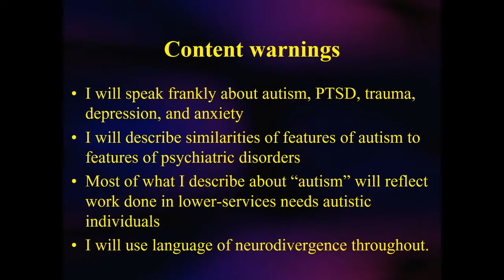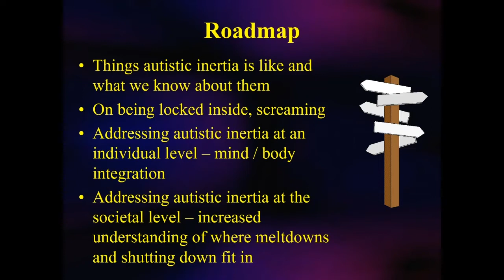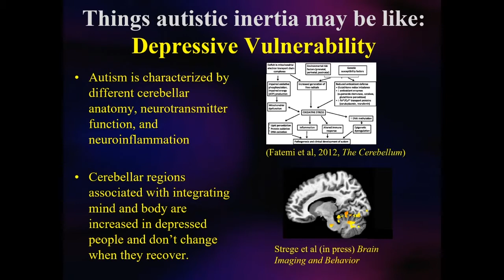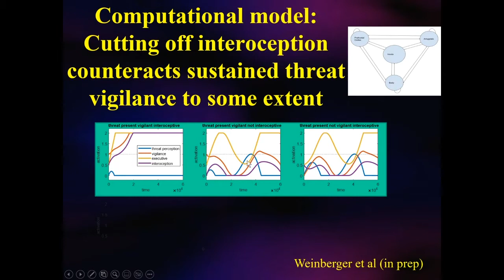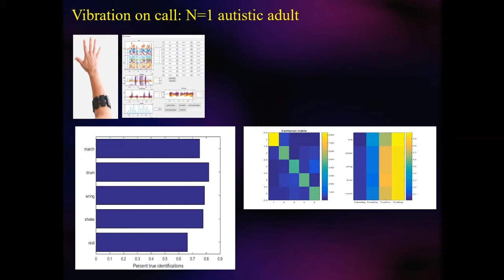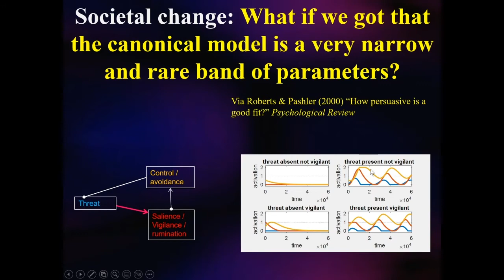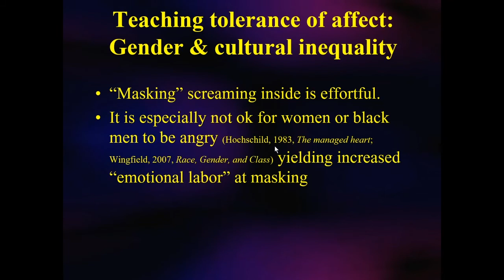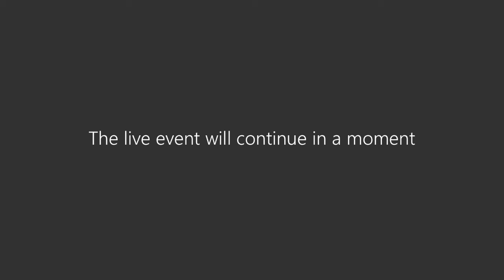Locked in and Screaming: What Neuroscience can say about Autistic Inertia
In this talk, Greg J. Siegle, PhD. of The University of Pittsburgh School of Medicine explains his research surrounding the difficulties autistic individuals face surrounding inertia, emotional dysregulation, and the unseen pressure that precedes the outward expressions of those emotions others see.